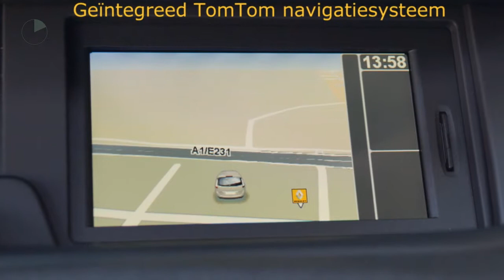Renault Grand Scénic TCE 130pk Dynamique (GLAZEN DAK/Xenon/Climate/Cruise/16''LMV)